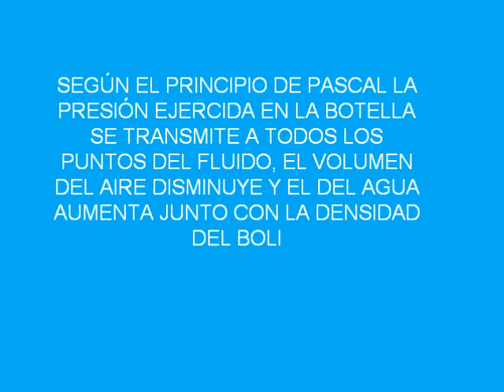Submarino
Con un tubo de bolígrafo y unas horquillas podemos hacer un submarino que sube y baja dentro de una botella de agua sin más que apretar y soltar la botella.